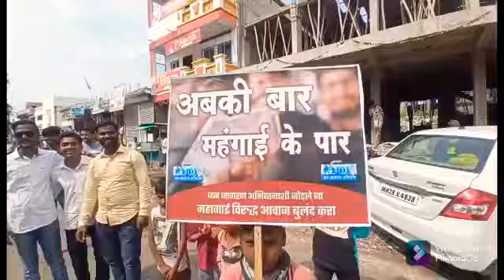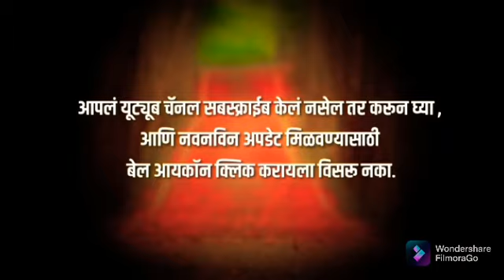महागाईच्या विरोधात काँग्रेसपक्षाचा एल्गार- मा.आ.राहुलभाऊ बोन्द्रे!KKLIVEचिखली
मा.आ.राहुलभाऊ बोन्द्रे!महागाई विरोधात जनजागरण अभियान!क्षणचित्र आढावा!KKLIVE चिखली!बुलढाणा!!